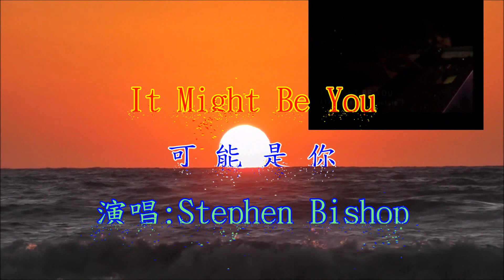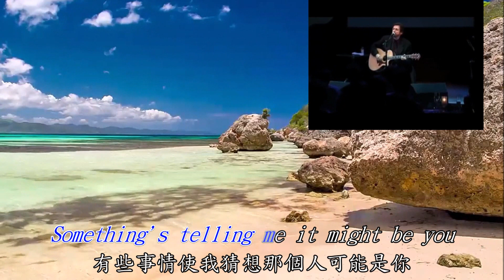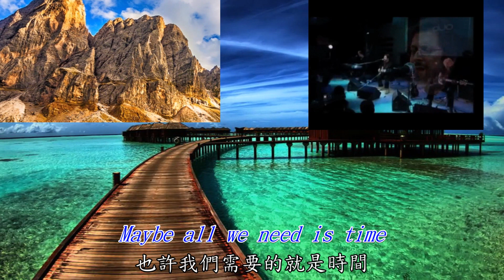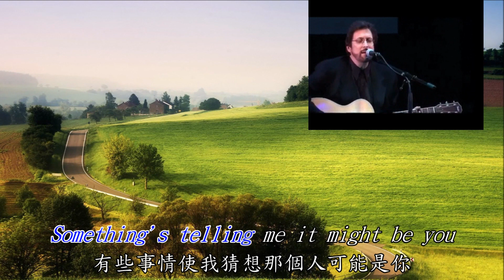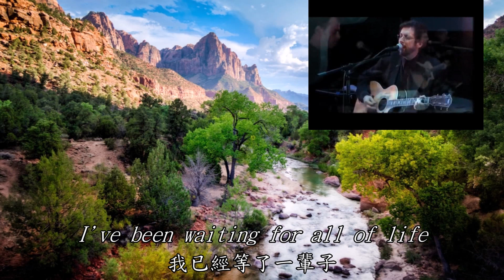《It might be you 》《可能是你》英文歌中文譯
作曲: Dave Grusin
作詞: Alan & Marillyn Bergman
演唱: Stephen Bishop 1982年電影 "Tootsie" 插曲. kylee